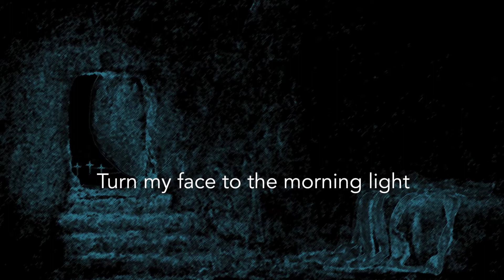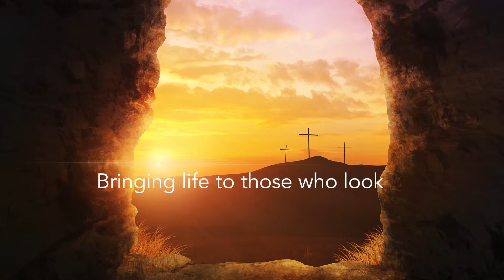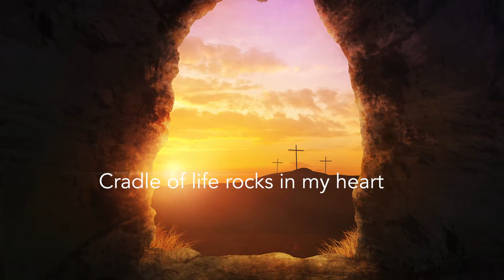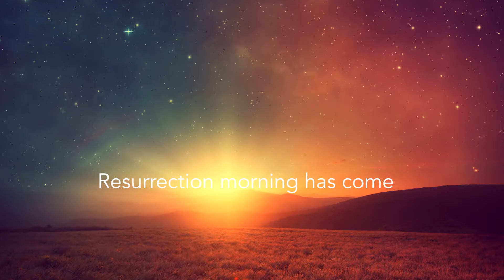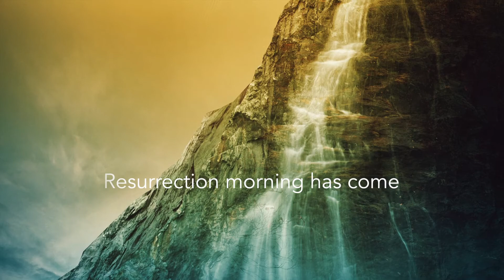A Powerful Easter Tribute to the Cornerstone of Christian Faith, The Resurrection of Jesus Christ!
Resurrection, a musical Easter tribute to the cornerstone of Christian faith, and the most cosmic event in human history - Christ's triumph over death!

From the trailblazing Christian rock album, Take Me Away, by Thomas Goodlunas and the original Panacea. A must-listen-to recording featuring stellar harmonies, flying solos, and tasteful percussion by the top musicians of the era! Released by Exit Records and distributed worldwide by Word and A&M Records.

MUSICIANS:

Thomas Goodlunas: lead vocals, piano, violin, acoustic guitar, harmonica, tympani;
Jimmy Abegg (Vector, Charlie Peacock, Rich Mullins): electric/lead guitar, bass;
Charlene Rodriguez: keyboards, vocals;
Steve Griffith (Vector): drums, vocals;
Gary Landaker: bass;
Kenneth Nash (Herbie Hancock): percussion;
Frank Martin: synthesizers;

PRODUCTION:

Recorded at Sangre Productions, Sacramento California. Engineered by Daryl Zachman.
Mixed at Paramount Studios, Hollywood California by Larry Hirsch and Daryl Zachman.
Mastered at Golden Mastering, Ventura California by John Golden (Heart, Soundgarden)
Produced by Steven Soles (Bob Dylan, T-Bone Burnett) for EXIT Records, 1984.
Distributed worldwide by Word and A&M Records.
Words & Music by Thomas Goodlunas.

LYRICS:

Turn my face to the morning light
Look beyond the faded night
Walk the garden path at dawn
Dreams dreams of the Holy One
Resurrection
Morning has come
Resurrection
Morning has come
Morning Star sings for joy
Creation’s First going forth
Bringing life to those who look
For You
Cradle of life rocks in my heart
Dancing free as twilight parts
Awakens hope of life to come
As darkness bows before the Son
Resurrection
Morning has come
Resurrection
Jesus God’s Son
For You
Resurrection
Morning has come
Resurrection
Jesus God’s Son
Morning has come
Jesus God’s Son

Bible scriptures relating to the Resurrection of Jesus Christ:

“Jesus said to her, “I am the resurrection and the life. Whoever believes in me, though he die, yet shall he live,” John 11:25

“He is not here; he has risen! Remember how he told you, while he was still with you in Galilee: ‘The Son of Man must be delivered into the hands of sinful men, be crucified and on the third day be raised again.'” Luke 24:6-7

“As they entered the tomb, they saw a young man dressed in a white robe sitting on the right side, and they were alarmed. "Don't be alarmed," he said. "You are looking for Jesus the Nazarene, who was crucified. He has risen! He is not here. See the place where they laid him. But go, tell his disciples…'” Mark 16:5-7

“He is not here; he has risen, just as he said. Come and see the place where he lay.” Matt. 28:6

“And with great power the apostles were giving their testimony to the resurrection of the Lord Jesus, and great grace was upon them all.” Acts 4:33

“And Jesus Christ our Lord was shown to be the Son of God when God powerfully raised him from the dead by means of the Holy Spirit.” Rom. 1:4

“He was delivered up for our trespasses and raised for our justification.” Romans 4:25

 “We were buried therefore with him by baptism into death, in order that, just as Christ was raised from the dead by the glory of the Father, we too might walk in newness of life. For if we have been united with him in a death like his, we shall certainly be united with him in a resurrection like his.” Romans 6:4-5

“We know that Christ, being raised from the dead, will never die again; death no longer has dominion over him.” Romans 6:9

“If you confess with your mouth that Jesus is Lord and believe in your heart that God raised him from the dead, you will be saved.” Romans 10:9

“He was buried, and he was raised from the dead on the third day, just as the Scriptures said.” 1 Cor. 15:4

“Blessed be the God and Father of our Lord Jesus Christ! According to his great mercy, he has caused us to be born again to a living hope through the resurrection of Jesus Christ from the dead,” 1 Pet. 1:3

“That I may know him and the power of his resurrection, and may share his sufferings, becoming like him in his death,” Phil. 3:10